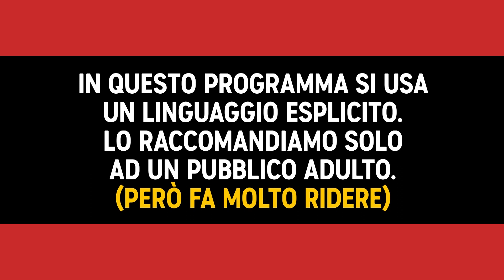Stand Up Comedy: Davide Calgaro - The best of - Comedy Central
The best of Davide Calgaro! Il meglio di DavideCalgaro da 'Stand Up Comedy', 'Comedy Central Tour' e 'Zelig C-Lab''.

0:00  Come studiare velocemente la storia
4:35 Le domande invadenti dei parenti
8:46 Analizzando l'adolescenza
13:55 Sei di Baggio se...

Il divertimento continua su Comedy Central, canale 129 di Sky e in streaming su NOW.